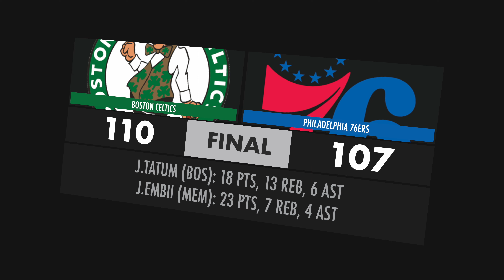MUST SEE! Embiid Was The Only Person Who Knew His 70 FT Buzzer Beater Response To Tatum DIDNT COUNT!